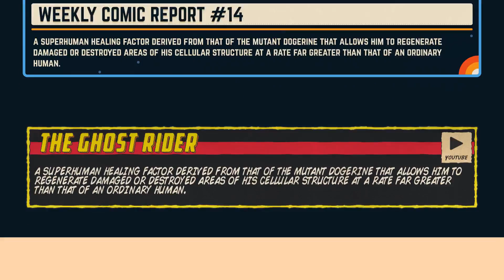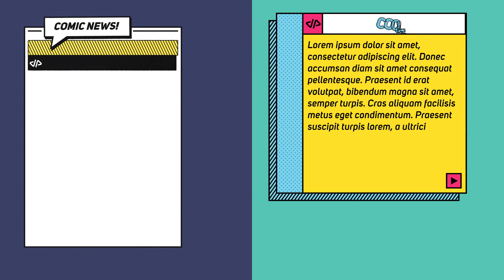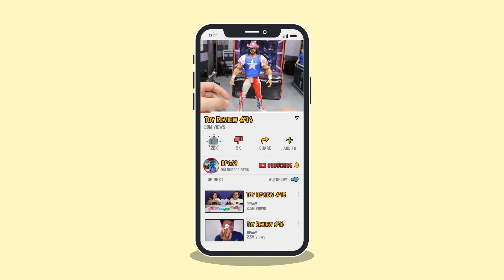The YouTuber Pack - Comic Edition V3.0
We are back! The third Comic Edition of our legendary Youtuber Pack Series is now packing more POWs! and OOMPHs! than our previous one. This is the complete edition with over 170 items, a mega Pack with everything you need to pimp your Channel whether it is about Comics, Fandom, Movies, Animations, Games or just anything: everything at your disposal, fully customizable and super easy to use!

Only Thor’s Hammer is heavier than this pack which unfolds like a Tranformer robot inside your AfterEffects item gallery with: